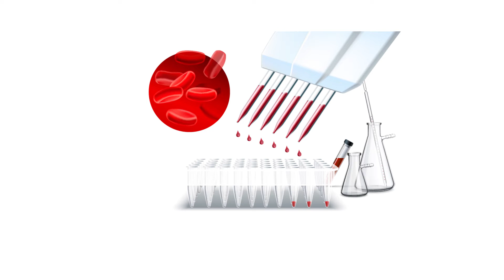٢٩ أكتوبر، ٢٠٢٢